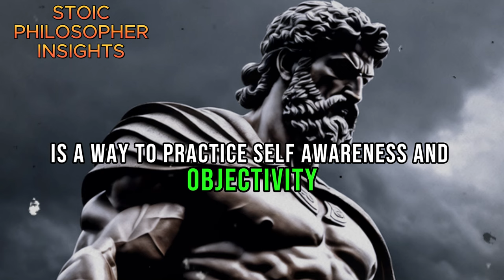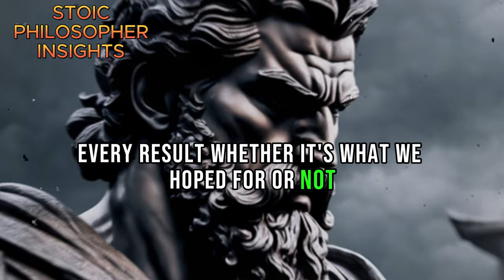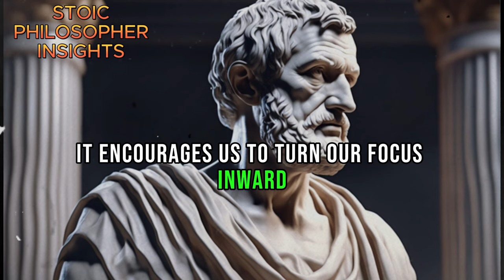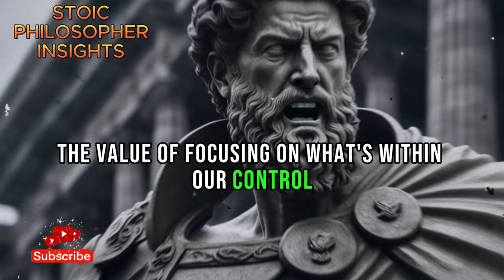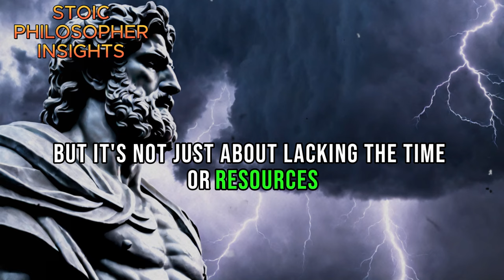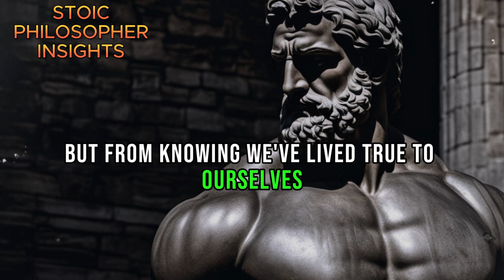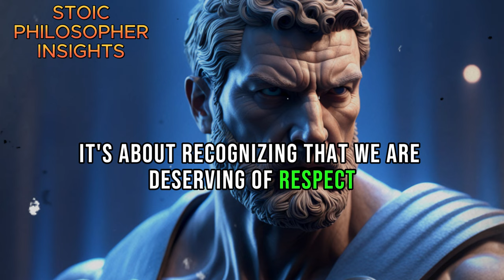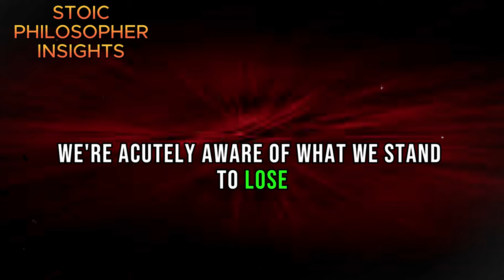13 Signs You Might Be Undervaluing Yourself Without Realizing It | STOICISM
13 Signs You Might Be Undervaluing Yourself Without Realizing It | STOICISM

 We delve into the realm of self-awareness and self-worth through the lens of Stoicism. Are you unknowingly undervaluing yourself? Join us as we uncover 13 subtle yet significant signs that might indicate you're not giving yourself the credit you deserve. Stoicism, an ancient philosophy emphasizing self-awareness and resilience, serves as our guide in this exploration. Gain valuable insights, learn to recognize your true worth, and embark on a journey towards self-appreciation and empowerment. Don't miss out on this eye-opening discussion.

Let's cultivate a mindset of strength, confidence, and self-respect together.